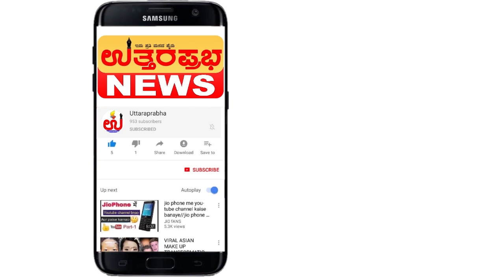ಜಾನಪದ ಪರಿಷತ್ ಕಾರ್ಯಗಳೇನು?uttaraprabha news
ಉತ್ತರಪ್ರಭ ಸ್ಟುಡಿಯೊದಲ್ಲಿ ಡಾ.ಎಸ್.ಬಾಲಾಜಿ

ಕರ್ನಾಟಕ ಜಾನಪದ ಪರಿಷತ್ ಅಧ್ಯಕ್ಷ

ಕರ್ನಾಟಕ ಯುವ ಸಂಘಗಳ ಒಕ್ಕೂಟದ ಅಧ್ಯಕ್ಷ

ಜಾನಪದ ಪರಿಷತ್ ಕಾರ್ಯಗಳೇನು?

ಯುವ ಸಂಘಗಳ ಸಂಘಟನೆ ಅವಶ್ಯಕತೆ ಏನು?

ಮಾಹಿತಿ ನೀಡಿದ್ದಾರೆ ಡಾ.ಎಸ್.ಬಾಲಾಜಿ
Dr. S. Balaji at Uttarprabha Studio

President of the Karnataka Folk Parishad

President of Karnataka Youth Associations Federation

What are the functions of the folk council?

What is the need for the organization of youth organizations?

Information provided by Dr. S. Balaji